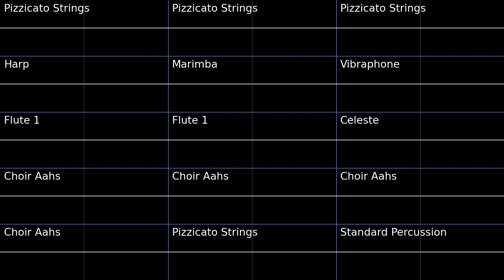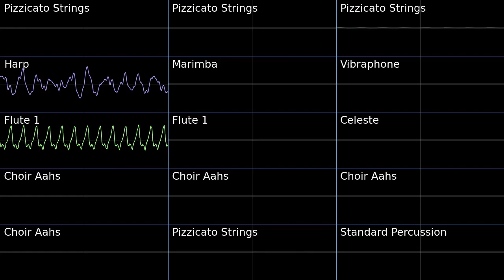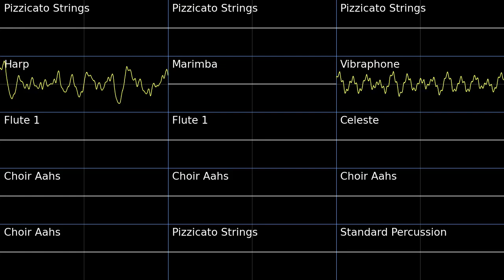Partners Theme - PSMD PMD2 Soundfont Cover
Partners Theme - Pokemon Super Mystery Dungeon